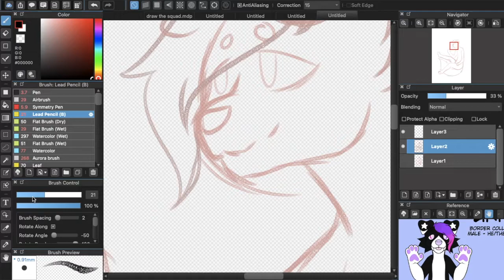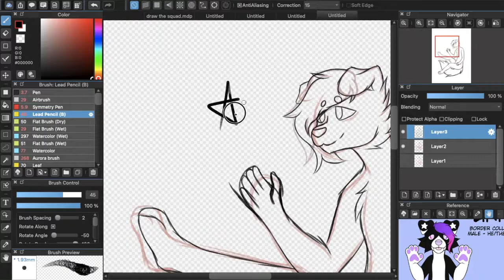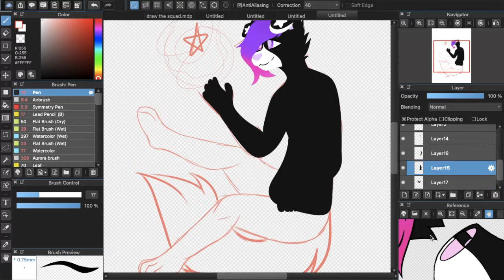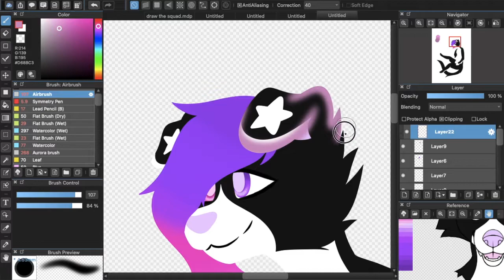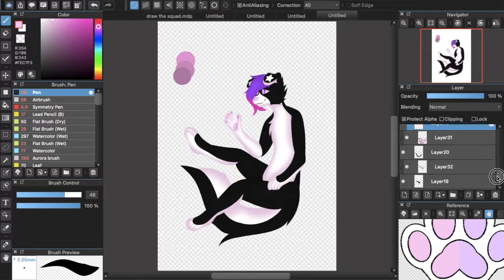Uki in the stars Speedpaint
Decided to draw my new oc Uki in the stars.

Uki is based off the Vtuber Uki Violeta which is why I chose the song Deja Vu which is sung by Uki Violeta for this speedpaint!!

Song is by Uki Violeta